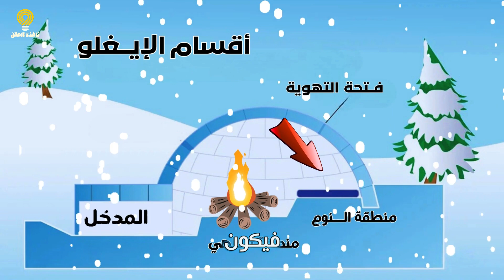وثائقي: كيف ينام الاسكيمو في حرارة (°46C-) بدون تدفئة ؟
كيف ينام الاسكيمو في حرارة (٦٤-) بدون تدفئة ؟
كيف يمكن للإنويت النوم وسط درجات حرارة تصل إلى (-46°C) دون أي تدفئة؟ في هذا الوثائقي المذهل، نستكشف أسرار سكان القطب الشمالي في التأقلم مع أبرد البيئات على وجه الأرض. من الأكواخ الجليدية التقليدية (الإيغلو) إلى تقنيات العزل الطبيعي، ستكتشف كيف طوّر الإنويت أساليب مذهلة للحفاظ على الدفء والبقاء على قيد الحياة في جحيم الجليد.
سنأخذك في رحلة فريدة داخل حياة الإنويت، حيث ستشاهد كيف يستخدمون الفرو، وكيف تؤثر حرارة أجسادهم على محيطهم، ولماذا لا يحتاجون إلى تدفئة صناعية كما نفعل نحن. هل يمكن لجسم الإنسان التكيف مع هذا البرد القارس؟ الإجابة ستفاجئك!

استعد لاكتشاف حقائق مذهلة عن واحدة من أقسى البيئات على وجه الأرض، وكيف استطاع سكانها التكيف بطرق لا تصدق! لا تفوّت هذا الوثائقي الاستثنائي.